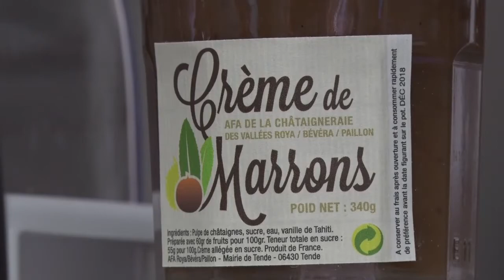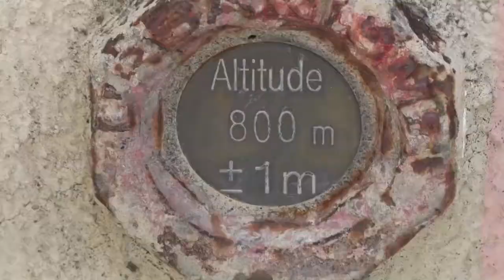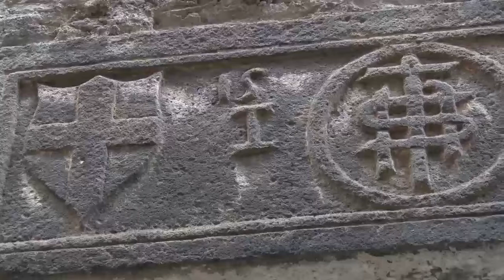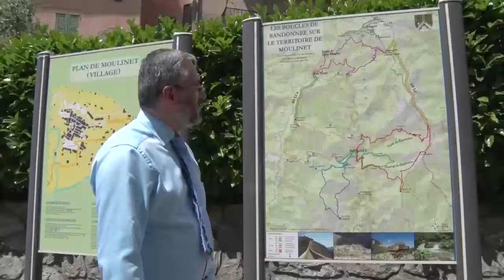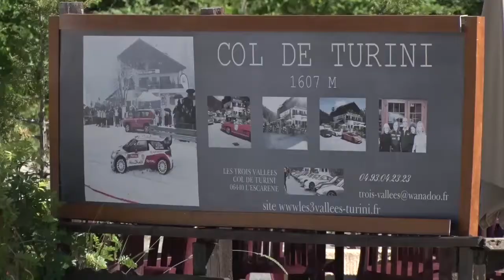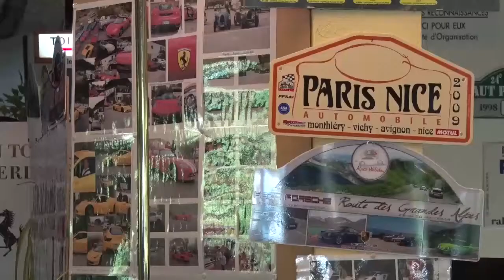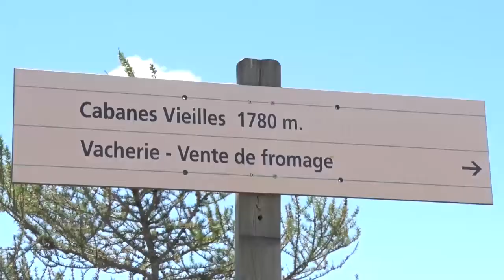Découvertes: Moulinet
Le cœur du village est à 800 mètres d'altitude dans le Parc National du Mercantour. Le vaste territoire de la commune, plus de 4000 hectares, comprend aussi une partie des stations de ski de Turini (1600 m) et de Camp d'Argent (1800 m), ainsi que le circuit de l'Authion : dans un paysage à couper le souffle, on peut découvrir à 2000 mètres d'altitude des vestiges militaires (des forts et même un char américain Stuart de la seconde guerre mondiale), en dégustant la tome fabriquée sur place...
La route qui mène à Moulinet est longue, étroite et peu fréquentée. Aussi le gros village de Moulinet est-il encore bien tranquille, peu perturbé par le tourisme de masse.
Le village de Moulinet quant à lui accueille le visiteur par une vaste place provençale avec son terrain de boule et ses bancs ombragés des inévitables platanes. Tout au bout, ne pas rater la minuscule chapelle dédiée à St Joseph, bien restaurée.
Visite des lieux avec Guy Bonvallet .